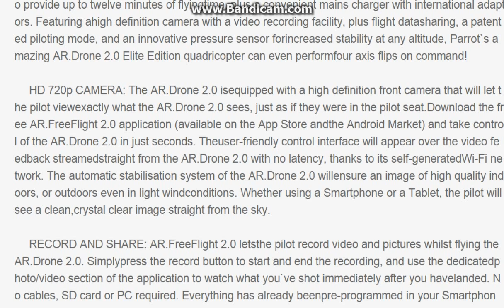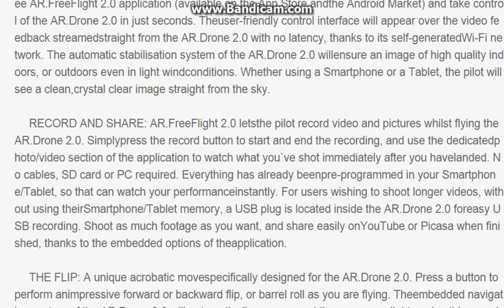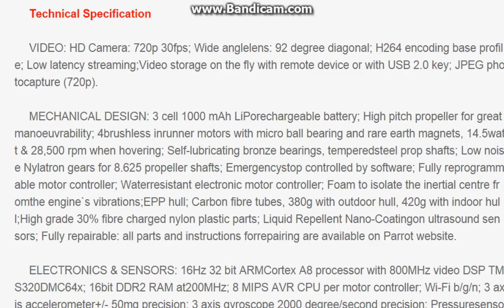Parrot AR Drone 2 0 Elite Camera Drone Quadcopter APP control